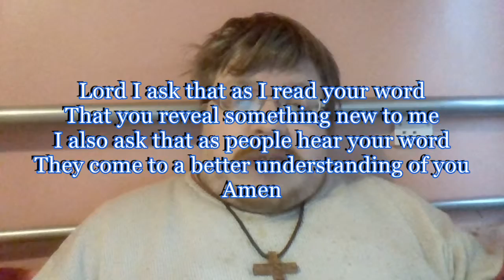Daily Visual Bible: Deuteronomy 23